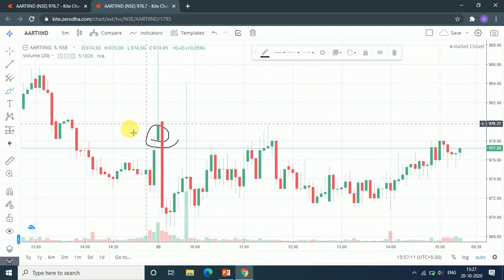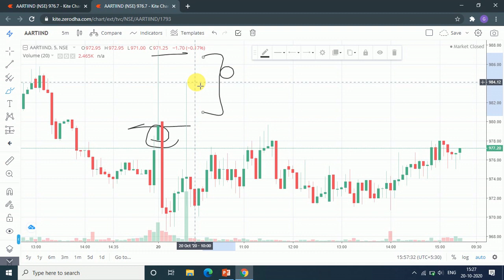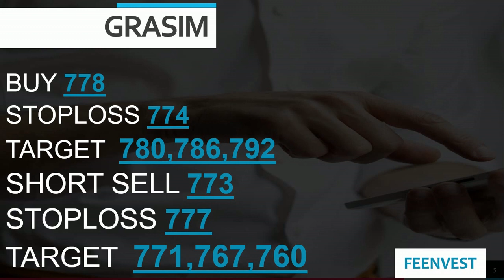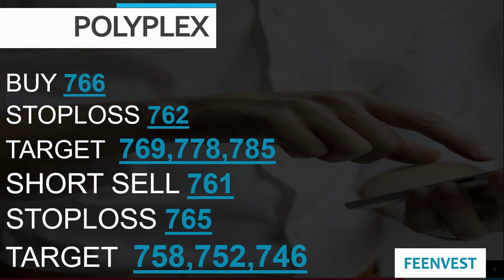Best intraday calls for 21 october 2020 |intraday stocks for tomorrow| feenvest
You will get the following benefits :
1.Free Demat Account
2.Zero Equity Delivery
3.₹20 Per Order in Intraday, commodity and currency
4.Limit Upto 48 Times
5.MTF Facility Available
6.30 Years Of Trust
Best Stocks for tomorrow 21 OCT
Best Intraday stocks for 21/10/2020
21 OCT
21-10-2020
TOMORROW